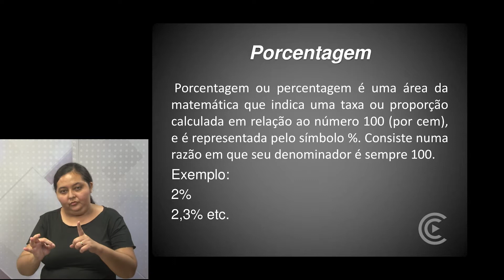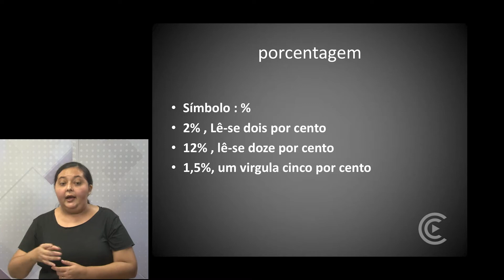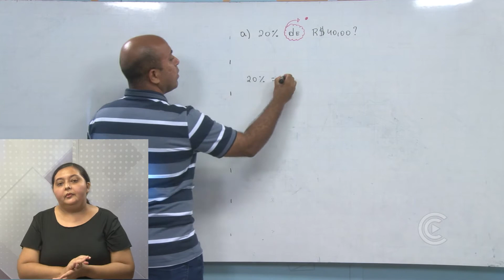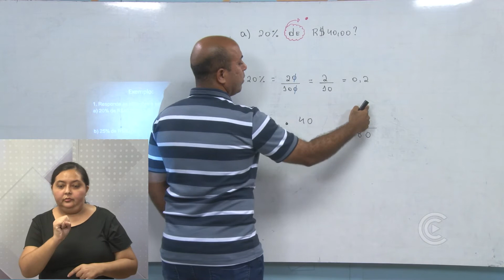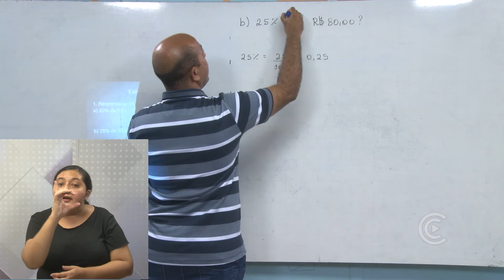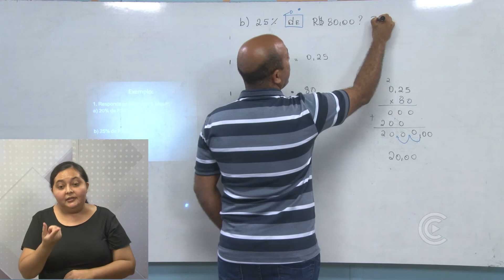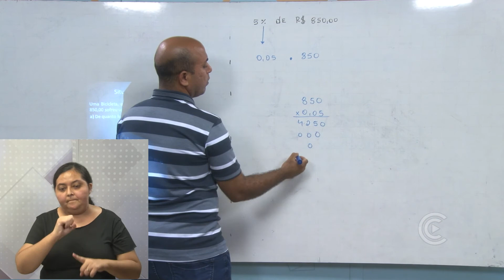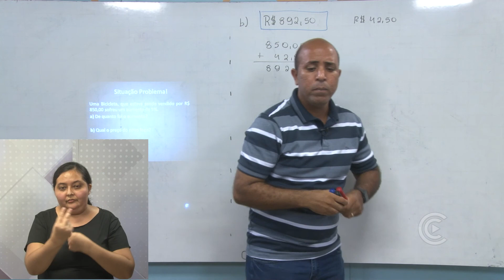MATEMÁTICA 7º ANO - AULA 11 / Porcentagem